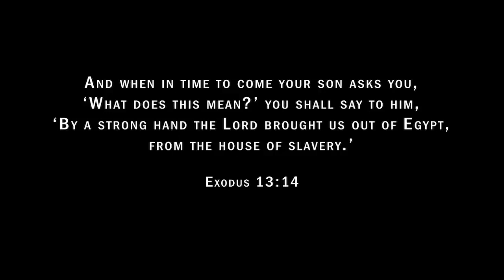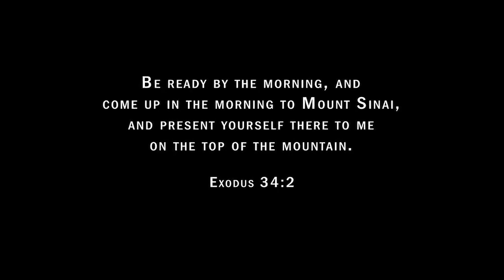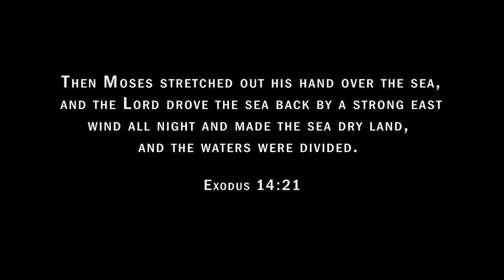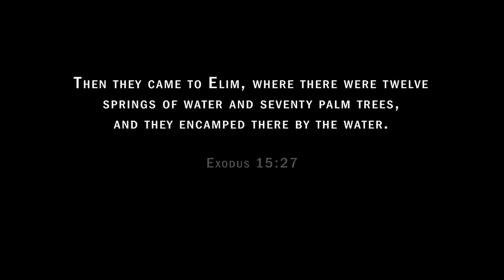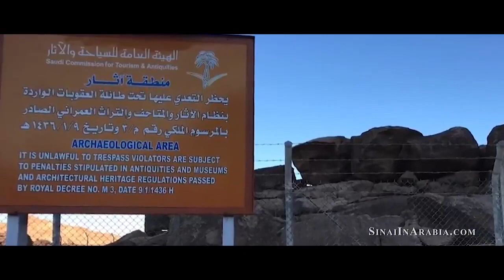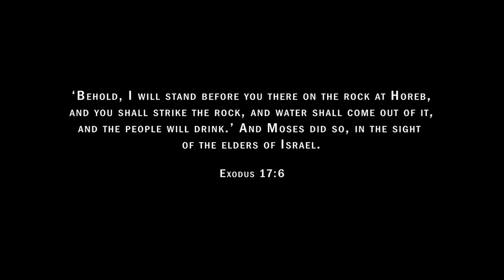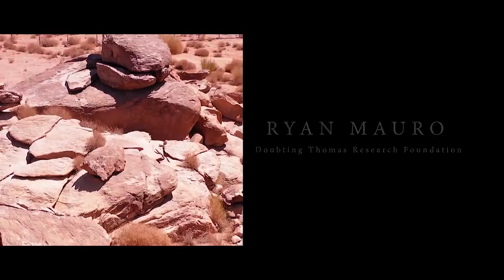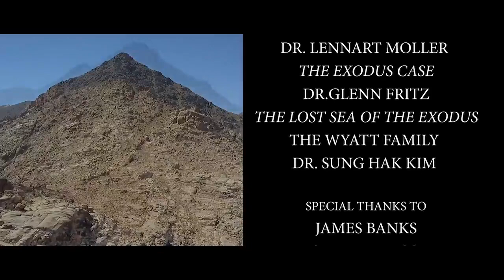Finding the Mountain of Moses The Real Mount Sinai in Saudi Arabia